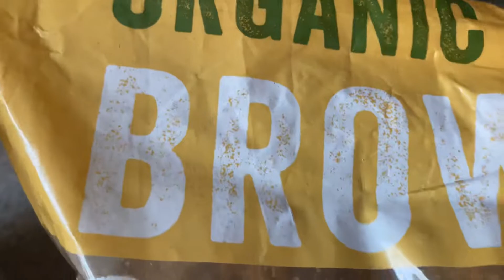Easy Kutsinta recipe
Filipino dessert

Musician: @iksonmusic